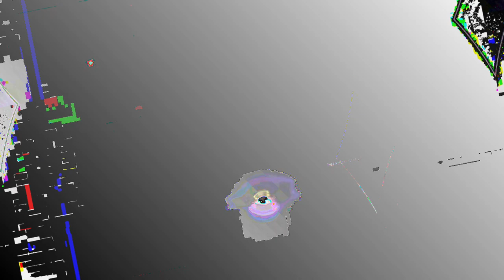[EPILEPSY WARNING] Movie 23 05 19 22h32m26s